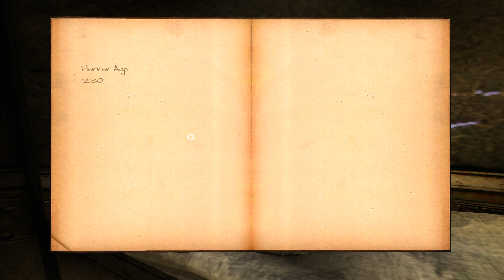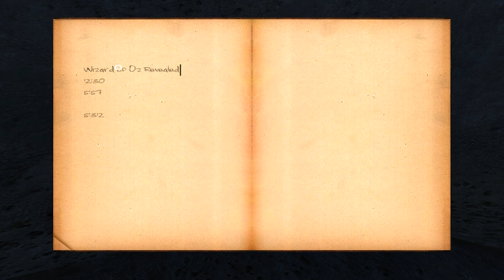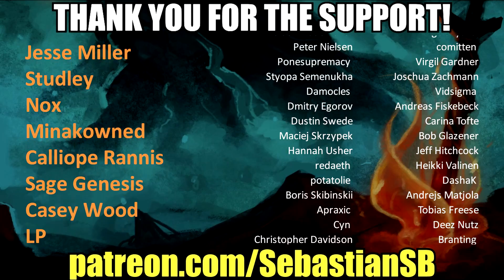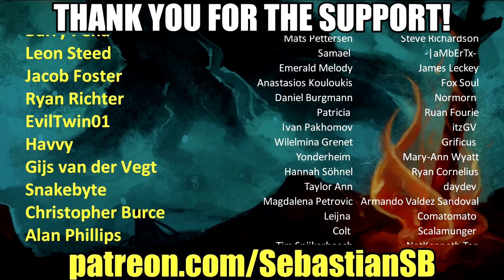Let's Play Uru: Ages Beyond Myst (Complete Chronicles) Part 35 - My Homework Assignment